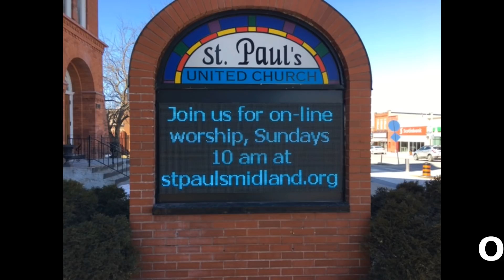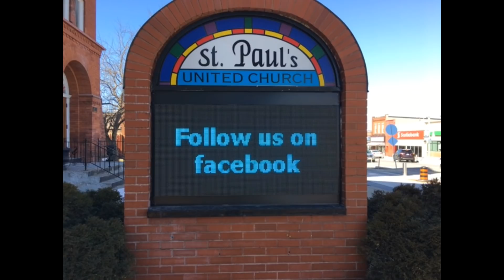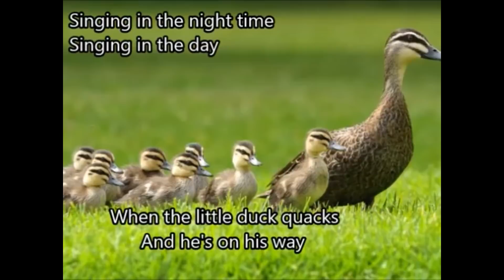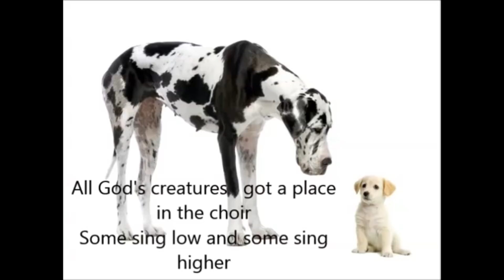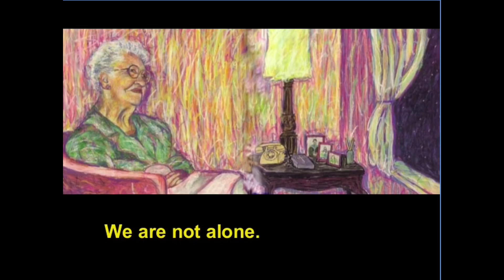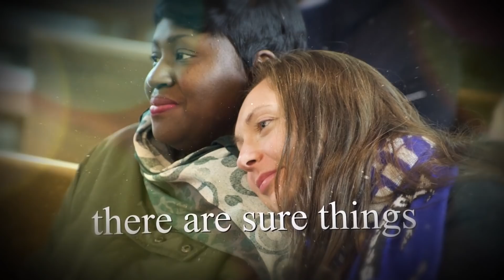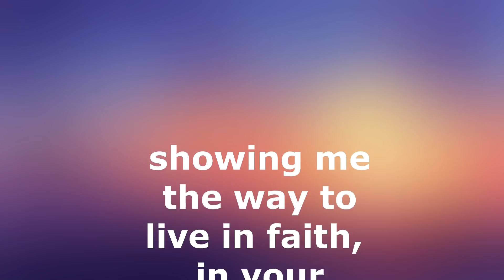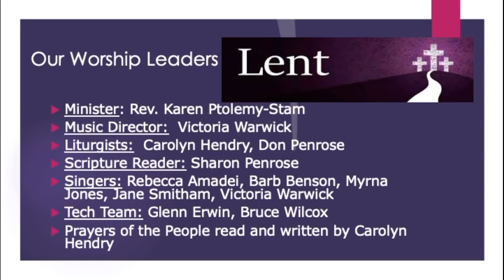St. Paul's United Church - Midland Ontario Live Stream